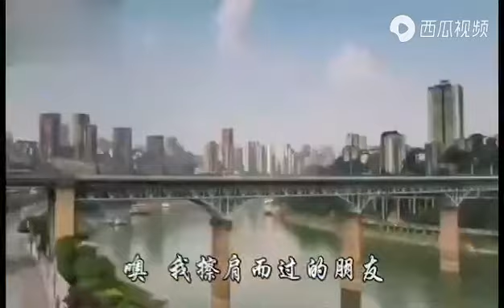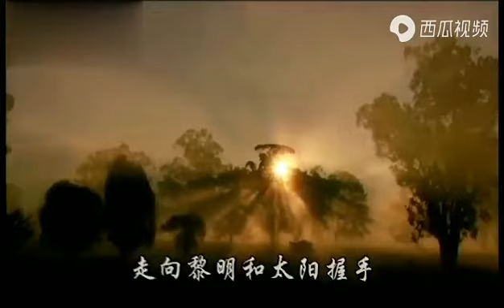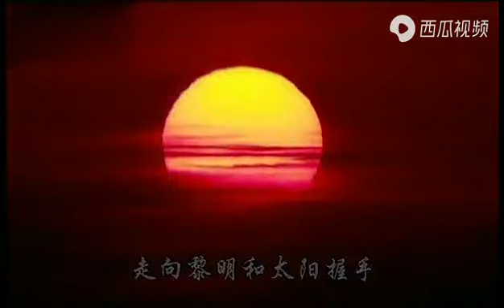《人来人往》张林